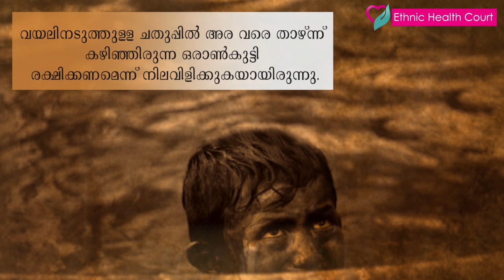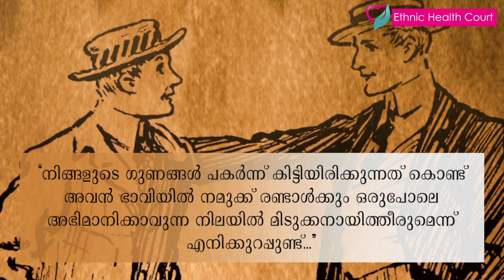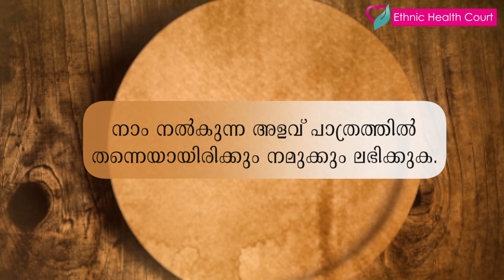നിങ്ങൾക്ക് എപ്പോൾ പ്രതിഫലം ലഭിക്കും - വളരെ നല്ല ഒരു കഥ. | Ethnic Health Court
വളരെ അർത്ഥവത്തായ ഒരു കഥ. കേട്ട് നോക്കു